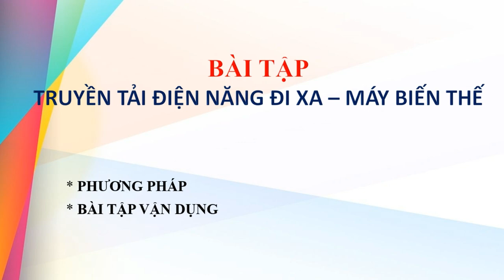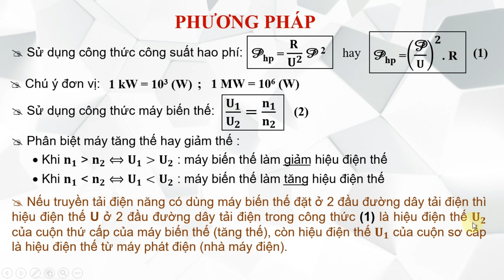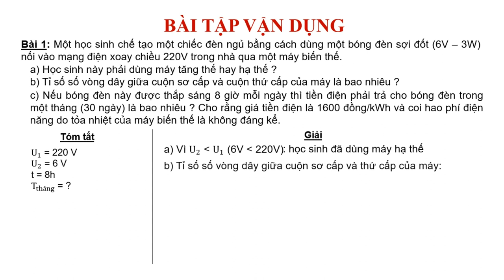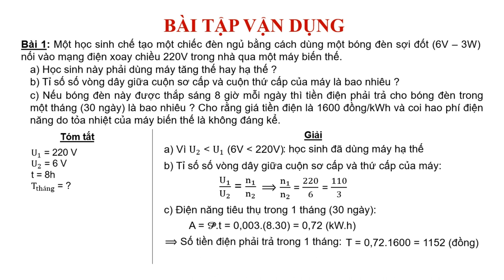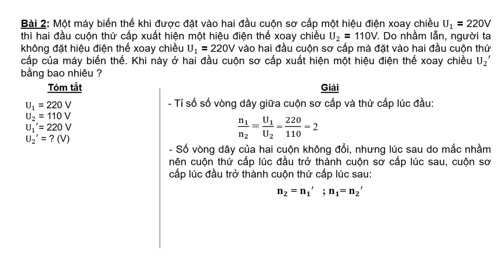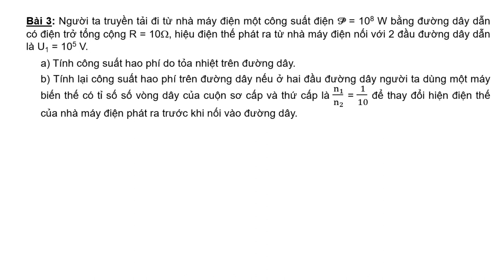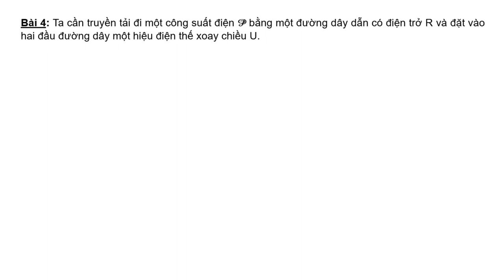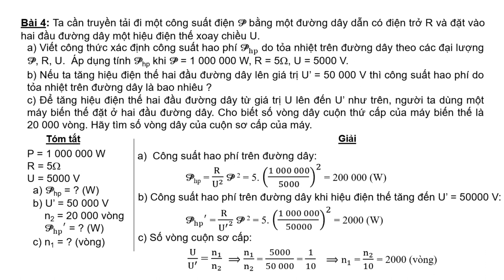VẬT LÝ 9 (30.3 - 4.4) - Bài tập máy biến thế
Các em học sinh chú ý nghe giảng, và ghi chéo vào vở theo yêu cầu của thầy, cô nhé! Chúc các em luôn khỏe mạnh và tự học hiệu quả!